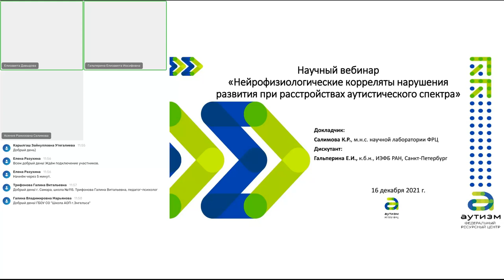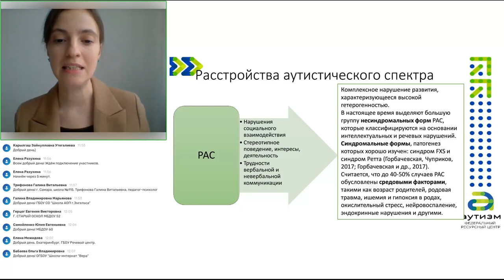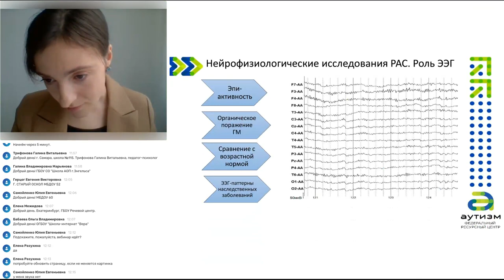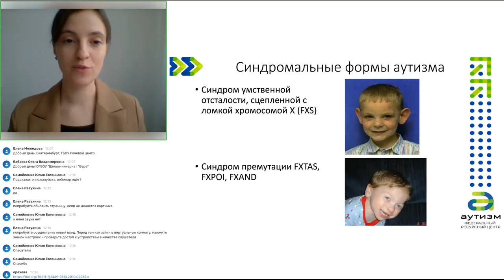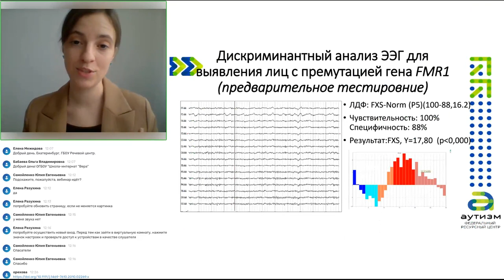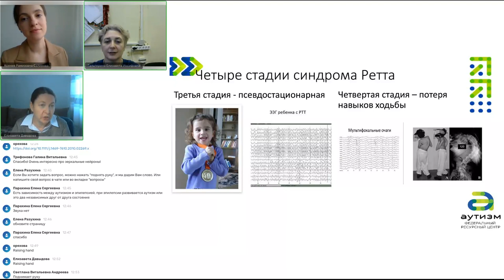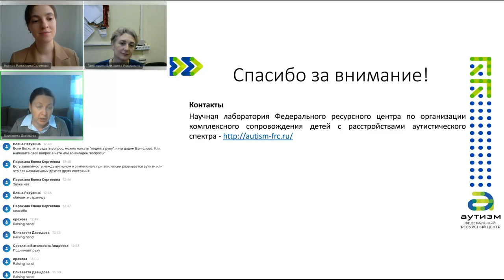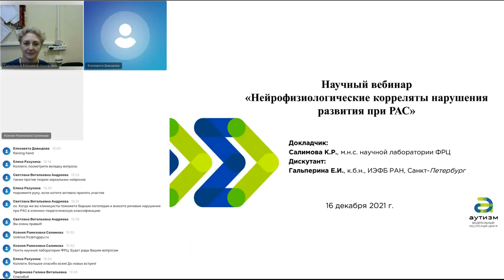Научный вебинар «Нейрофизиологические корреляты нарушения развития при РАС»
Актуальность научных исследований в области расстройств аутистического спектра (РАС) в настоящее время крайне высока. Это обусловлено широким распространением этих расстройств (около 1 % в общей популяции) и трудностями социальной реабилитации в этой группе. РАС представляют собой гетерогенную группу нарушений развития, обусловленных сочетанием неблагоприятных генетических и средовых факторов. Нейрофизиологические исследования детей с РАС занимают важное место в понимании патогенеза нарушения.

На вебинаре рассмотрены данные о нарушениях функционирования мозга при РАС, в том числе атипичных характеристиках электроэнцефалограммы. Обобщены современные литературные данные о нейрофизиологических основах подражания, представлены данные о динамике формирования электроэнцефалограммы в норме. А также рассмотрены особенности ЭЭГ при синдромальных формах РАС.
Вебинар провели:
Давыдова Е.Ю., канд.биол.наук, доцент кафедры дифференциальной психологии и психофизиологии факультета "Клиническая и специальная психология", в.н.с. Федерального ресурсного центра по организации комплексного сопровождения детей с РАС МГППУ

Салимова К.Р., младший научный сотрудник научной лаборатории ФРЦ МГППУ

Гальперина Е.И., канд.биол.наук, ИЭФБ РАН, Санкт-Петербург